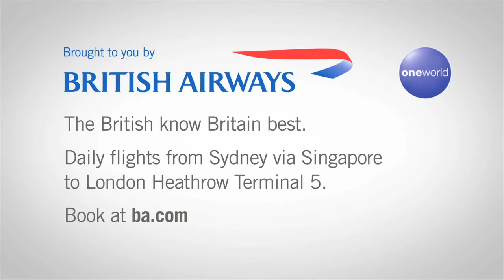Geoff Lemon's Ashes Diary 9/7/13 - Trent Bridge (The Roar Sports)